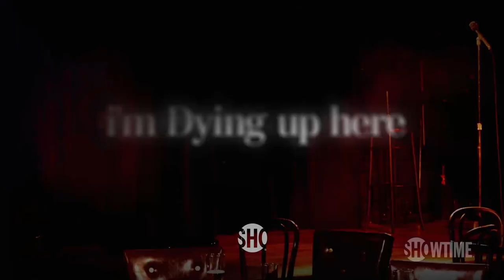I'm Dying Up Here | Kill It...or Be Killed | SHOWTIME (2017)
Kill it or be killed. From Executive Producer Jim Carrey, starring Melissa Leo. All episodes of I’m Dying Up Here are now streaming with the Paramount+ with SHOWTIME plan.

About I’m Dying Up Here:
I’M DYING UP HERE explores the struggles of “making it big” in the 1970’s L.A. comedy scene. Every night, a group of up-and-coming comedians wait to perform at Goldie’s, the hottest stand-up club in town. But first they’ll have to win over Goldie, who rules the Sunset Strip with an iron fist. Stand-up is a drug for these comedians, and they’re willing to sacrifice everything to get their fix. They brave the pain of sharing their innermost thoughts and darkest secrets, hoping that someone, anyone, will laugh. Executive produced by Jim Carrey.